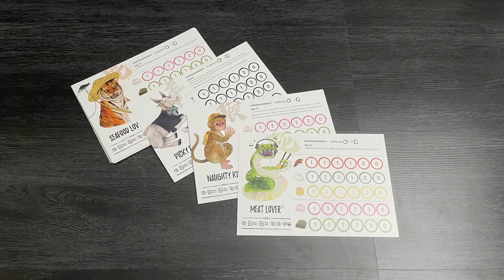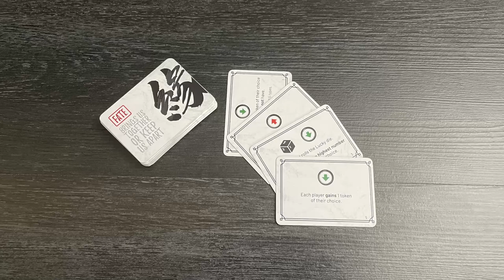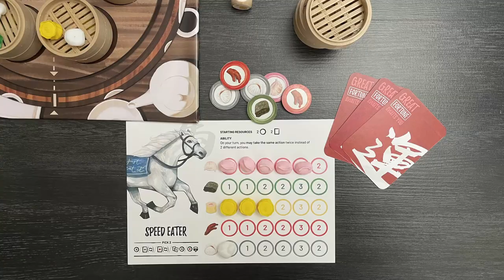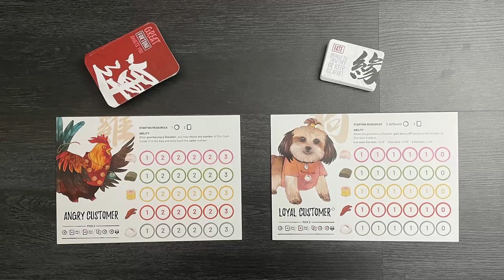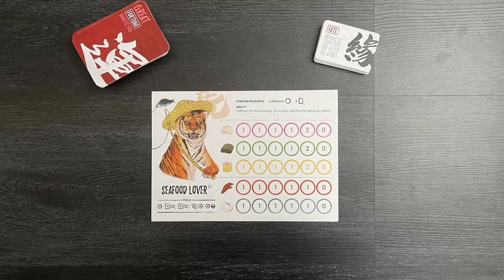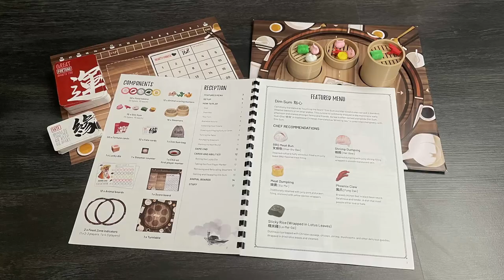STEAM UP - Du Fun à Volonté ? [Review FR]